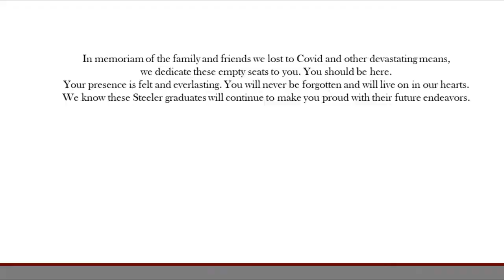Fontana High School 2021